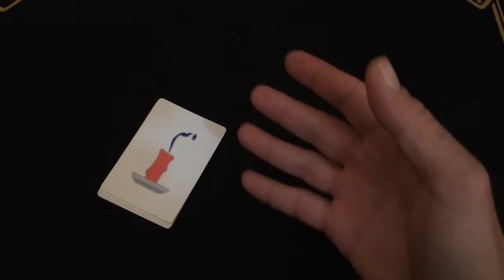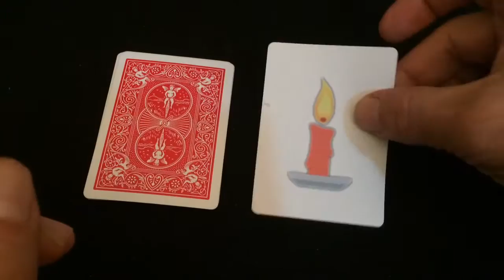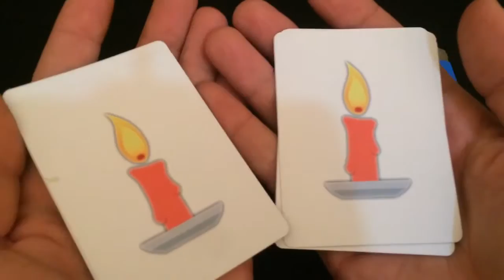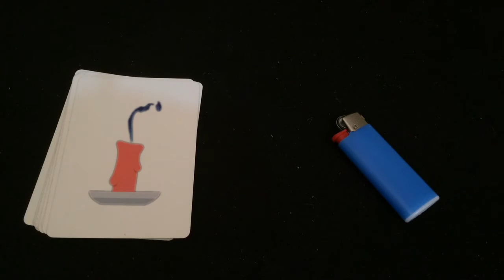Gioco di prestigio con le carte - Tanti auguri!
vi offre giochi con le carte, gimmick e mazzi truccati.
PER L'ACQUISTO
Il video-tutorial con la spiegazione in italiano (se necessario) viene fornito previo acquisto.